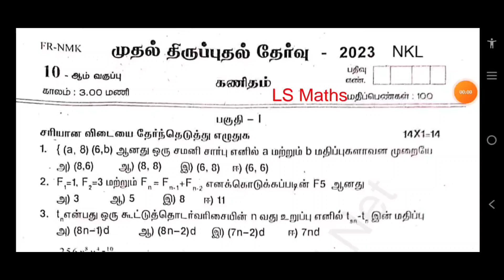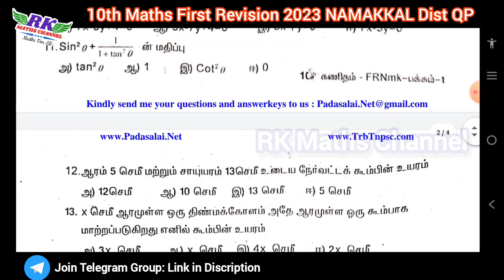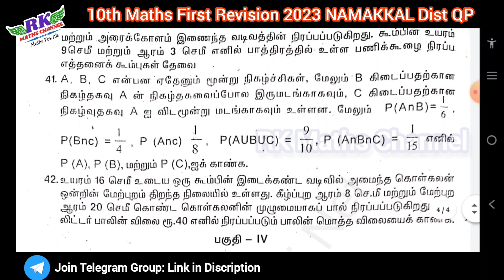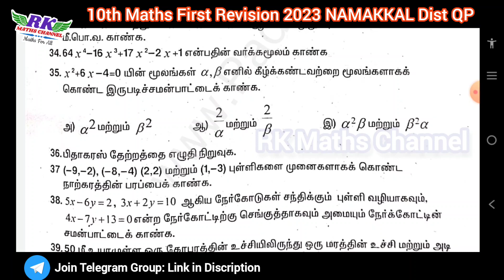TN 10th Maths|First Revision Exam 2023|NAMAKKAL District Question Paper 2023|Tamil Medium